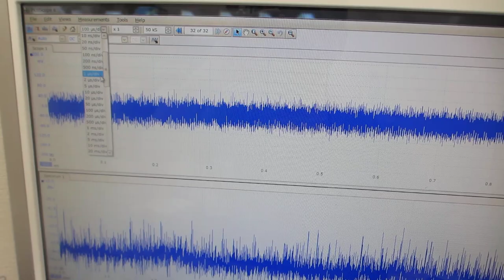－－超音波の伝搬特性を測定・解析・評価する技術の応用－－超音波プローブの素子表面状態を調整して高調波の発生を制御する実験（超音波システム研究所）